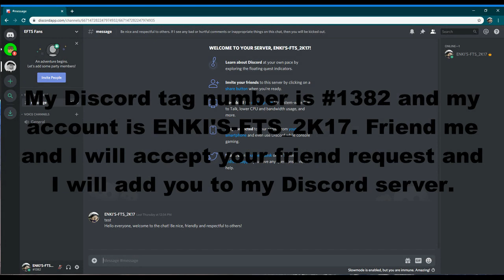🥚EASTER EGG FOUND! | Roblox Liberty County🥚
🥚I went to this secret place in Liberty County and found a sign saying "Never Return".🥚
Credits:
Tobu: Cloud 9
Tobu: Sunburst
Tobu: Candyland
Tobu: Infectious
Tobu: Mesmerize
Tobu: Seven